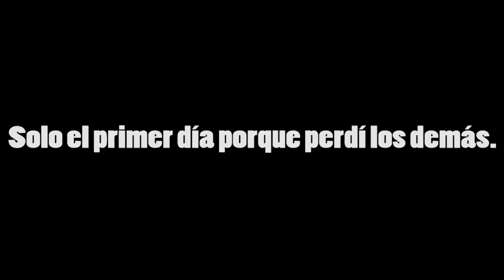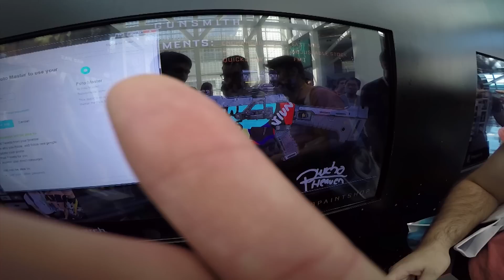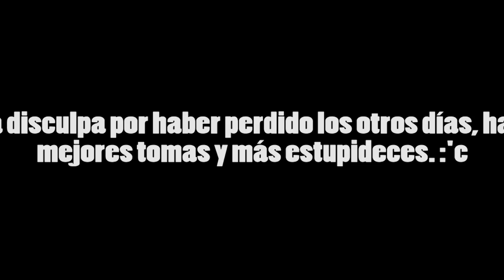JuggerVlog | ¡JuggerWicho va a la E3!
★¿Tienes un canal y quieres ser partner?